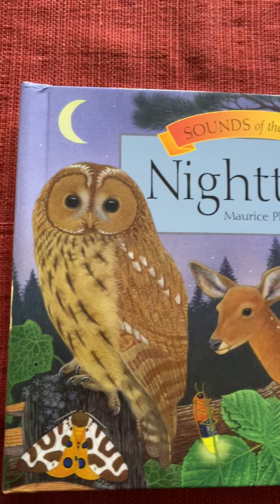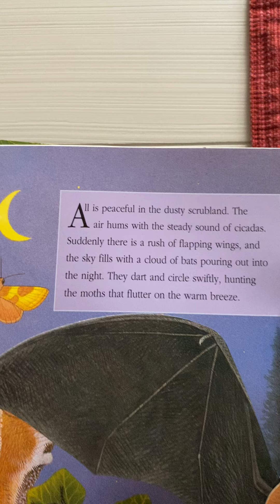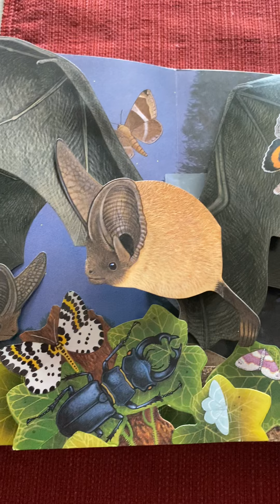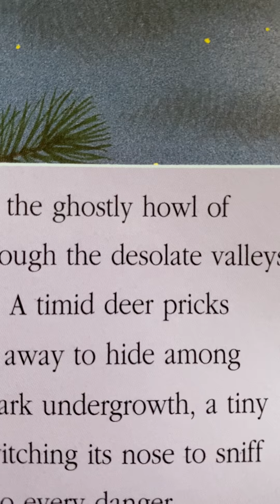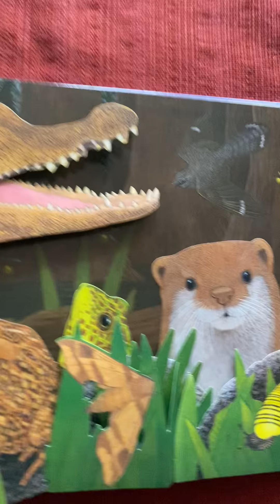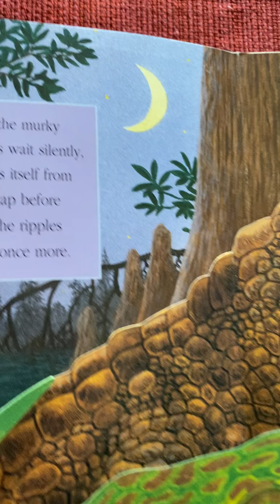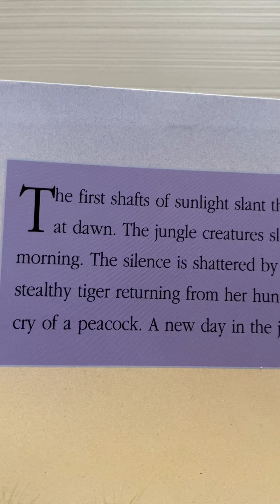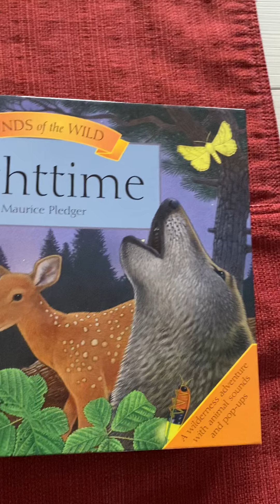Mrs. Burnett says...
Mrs. Burnett fifth grade teacher at Parkmoor reads a bedtime story. During this story, you will hear scientific terms and academic language. Try to answer all the questions.